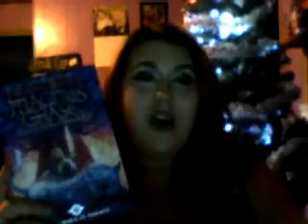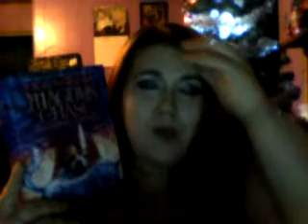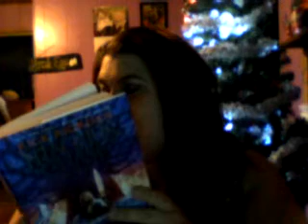Magnus Chase and the Gods of Asgard: The Sword of Summer by Rick Riordan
how can anyone not give Rick a 5 out of 5?